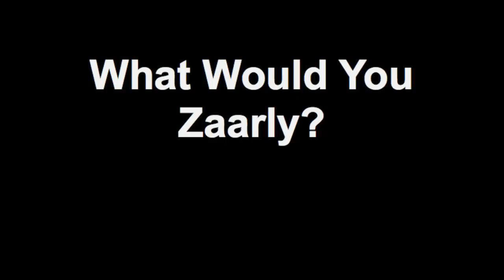What Would You Zaarly?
We asked one simple question at Lake County Social Networking...What would you Zaarly? Don't know what Zaarly is?